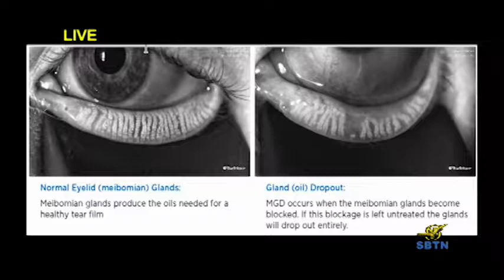Orthokeratology and Color Vision Therapy